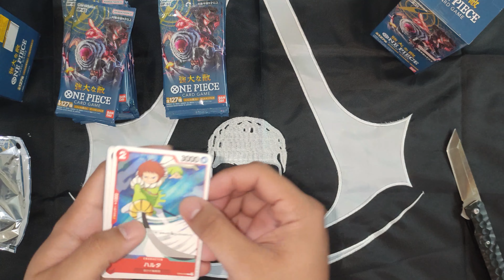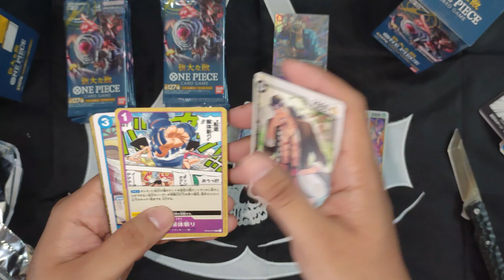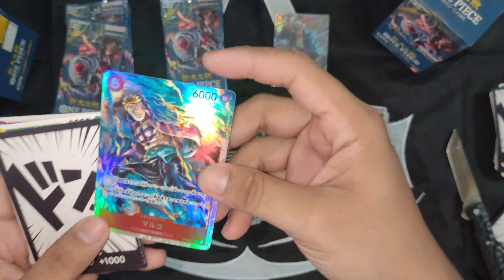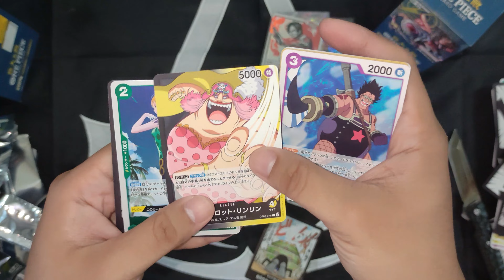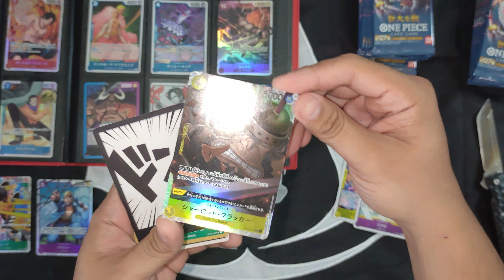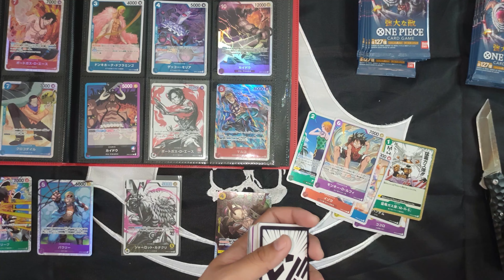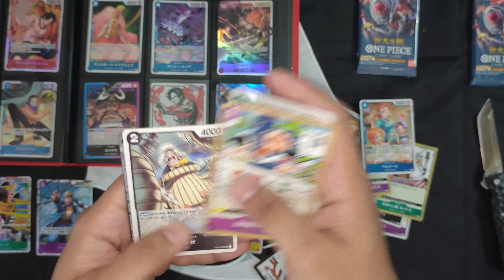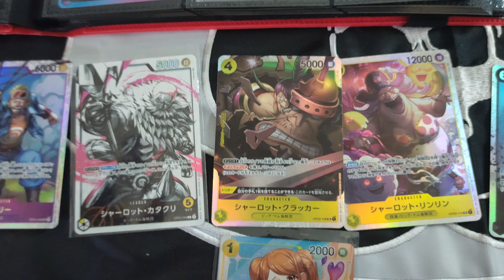I GOT TWO PARALLELS!! Unboxing Op-03 Mighty Enemies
Sorry sa ingay ng Puppies :)